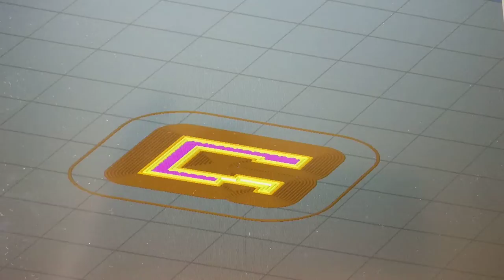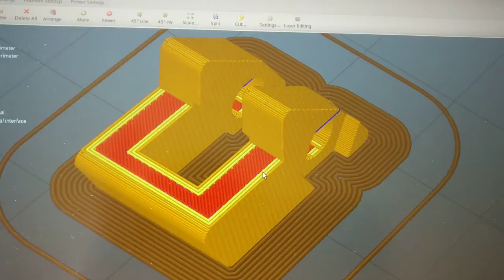Printing a B Walker V7